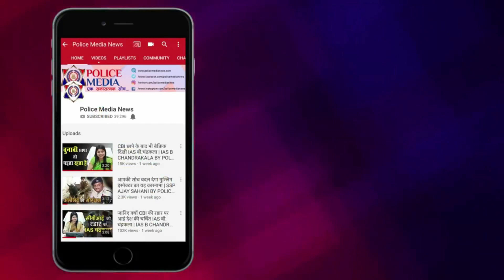viral audio : जब बीजेपी विधायक ने दी एसओ को मां-बहन की गालियां || POLICE MEDIA NEWS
उत्तर प्रदेश पुलिस के जांबाज पुलिस अधिकारियों की कहानी आपने बहुत सुनी होगी लेकिन इन जांबाज पुलिस अधिकारियों की जाबाजी एक विधायक के सामने खत्म हो जाती है प्रदेश के प्रतापगढ़ में बीजेपी विधायक धीरज ओझा को जैसे ही थाना प्रभारी अंगद राय ने जय हिंद किया उन्होंने गालियों की बरसात शुरु कर दी आइए आप भी सुनिए गालीबाज विधायक का यह ऑडियो